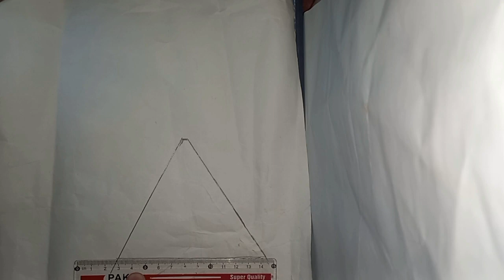How To Draw Landscape Step By Step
Hello Guys so in this Video We will Draw Landscape Step By Step. I hope you Guys enjoy This Vdeo.